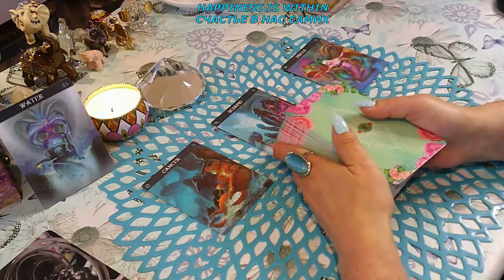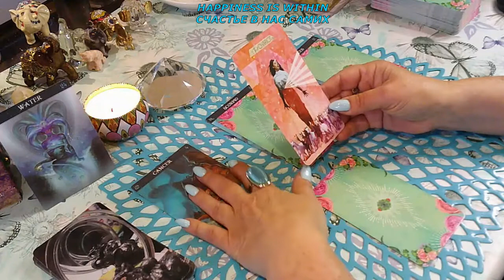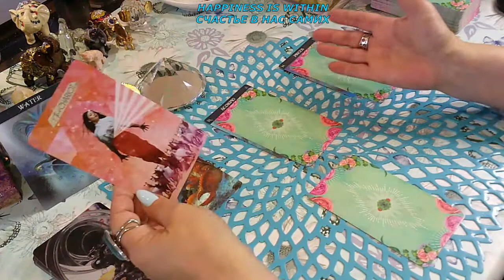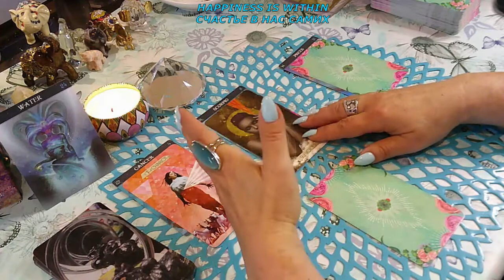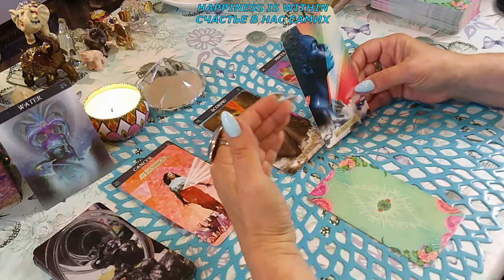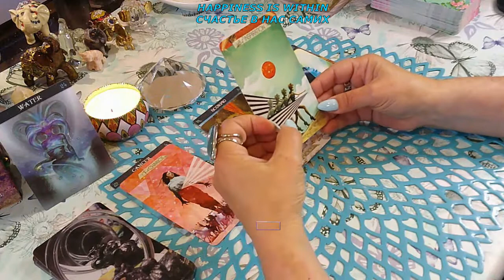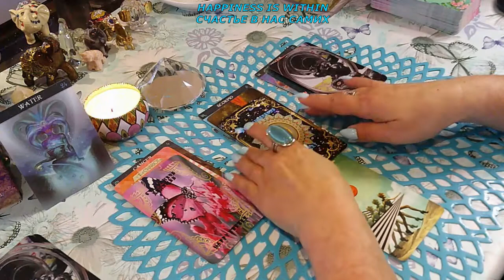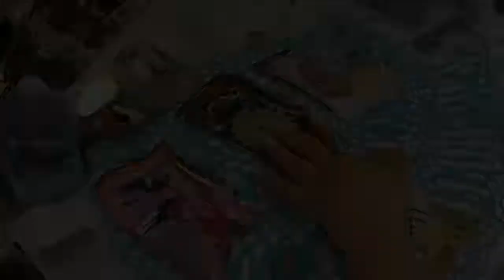ПРОГНОЗ НА НЕДЕЛЮ СТИХИЯ ВОДА РЫБЫ РАКИ СКОРПИОНЫ/FORECAST FOR THE WEEK ELEMENT WATER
ПРОГНОЗ НА НЕДЕЛЮ СТИХИЯ ВОДА РЫБЫ РАКИ СКОРПИОНЫ/FORECAST FOR THE WEEK ELEMENT WATER CANCER SCORPIO PICES